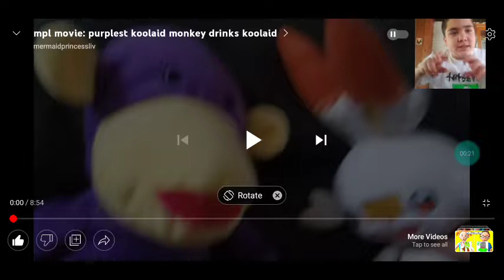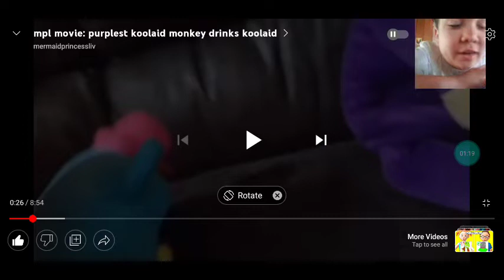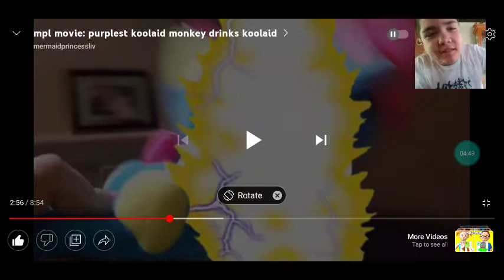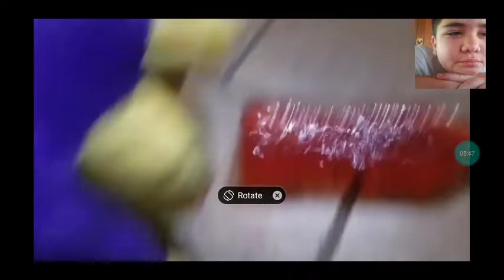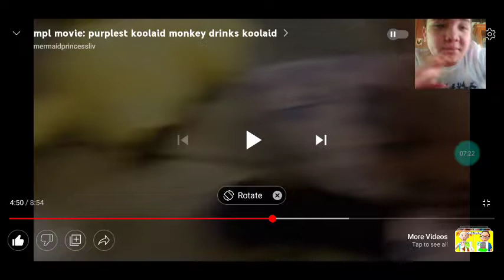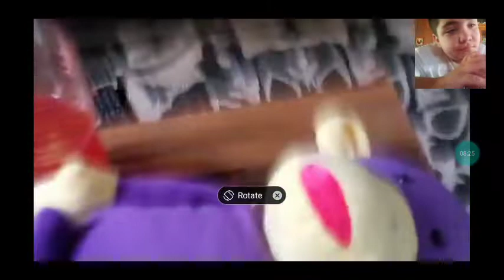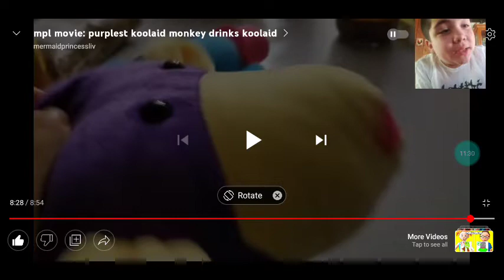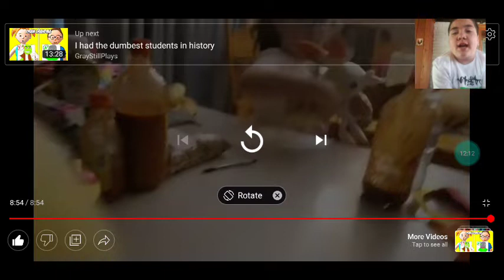reacting to mpl moive: purplest kool-aid monkey drinks koolaid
here is livys  CHANNEl